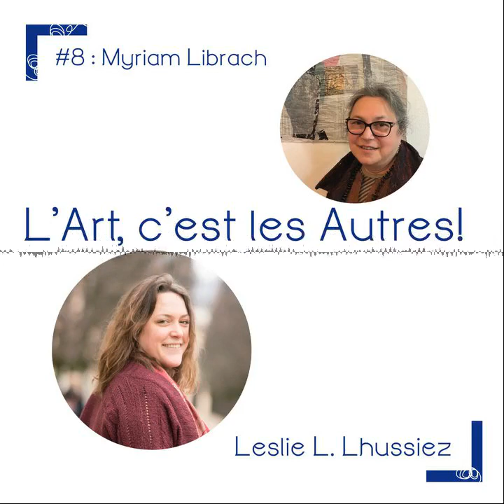#8 Myriam Librach : artiste et galeriste engagée.